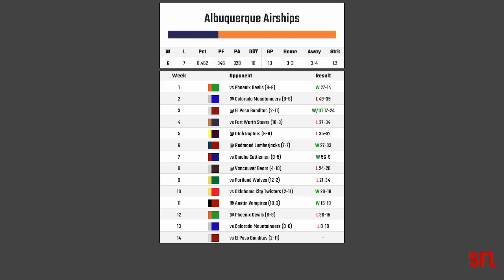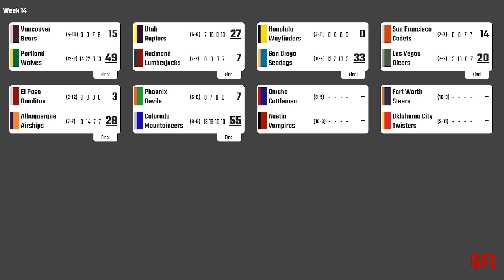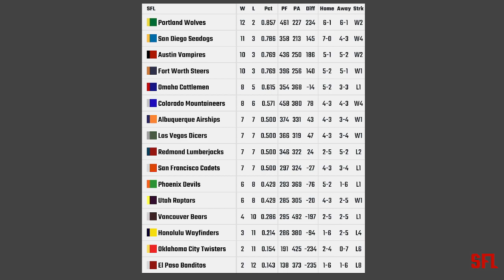Airships vs. Banditos - Week 14 - Full Game - Sunday Rivals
Sunday Rivals gameplay